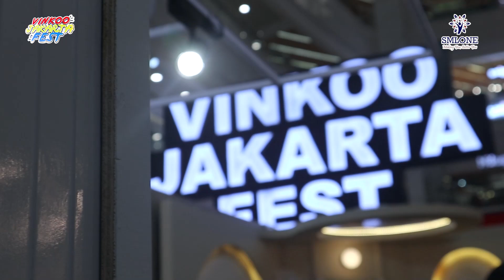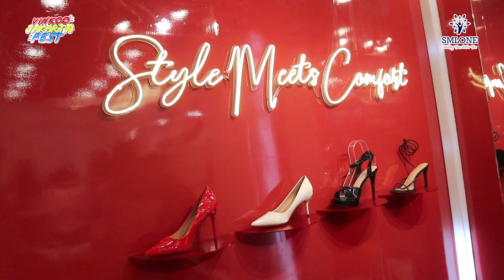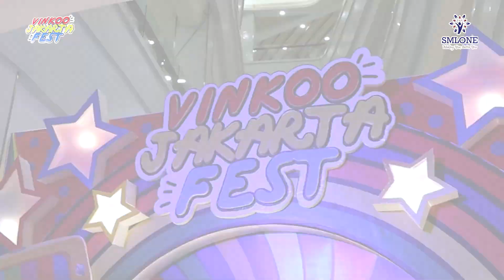with MANDY'S | SMLONE X VINKOO BAZAAR JAKARTA FEST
Dalam rangka merayakan hari anak nasional, SMLONE berkolaborasi dengan Vinkoo Jakarta Fest @vinkoo.id nih guys! Jadi, para trainee SMLONE diberikan kesempatan untuk vlogging di Vinkoo Jakarta Fest kemarin. Seperti apa suasananya? Yuk Saksikan!